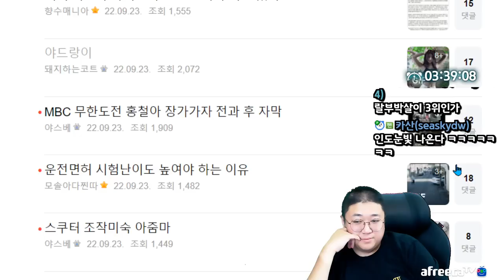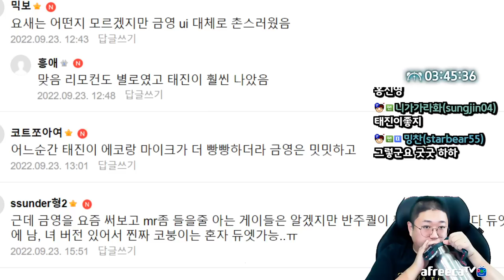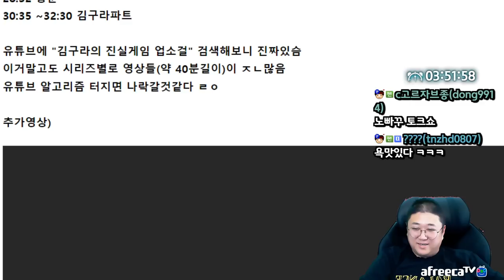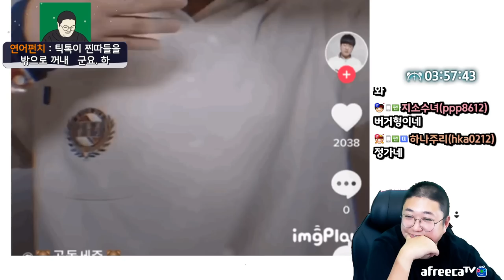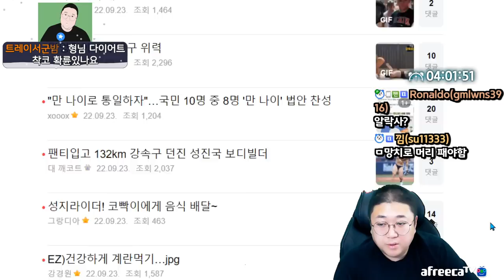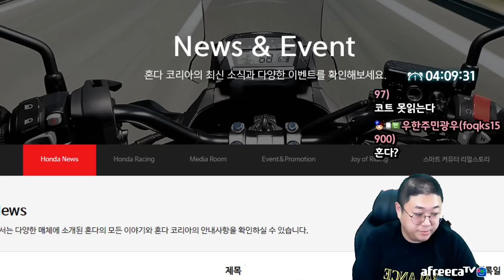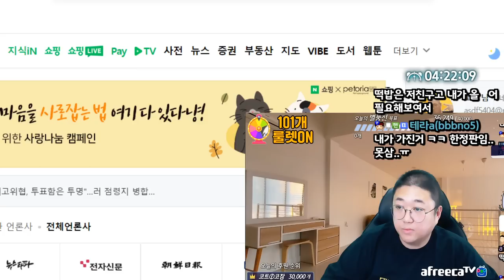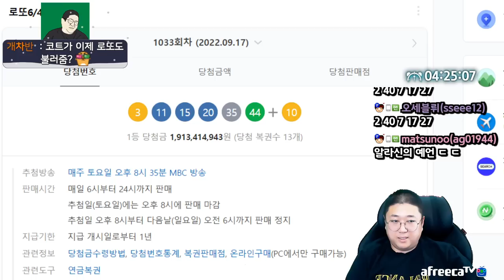빠져들수밖에 없는 틱톡의 세계(22.09.23-5)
[음원출처]